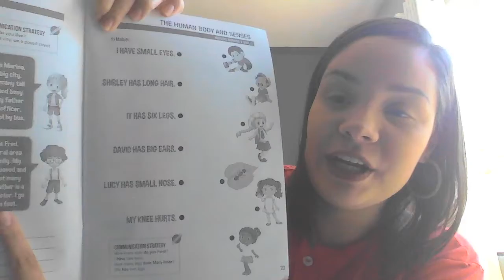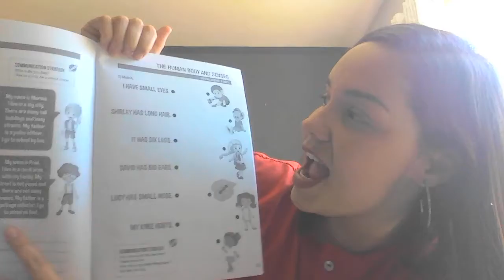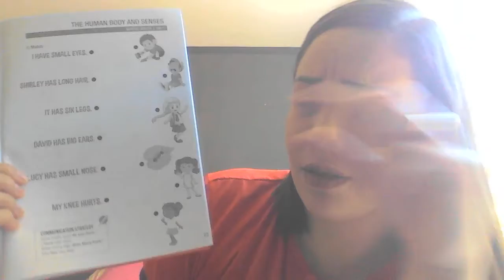2º Ano - Aula 81 - Miss Carol - Inglês – 19/08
Hello Segundo ano! Estão todos bem?
Hoje praticamos e revisamos as partes do rosto "parts of the face" e do corpo "parts of the body". A missão será na page 23.
Miss Carol